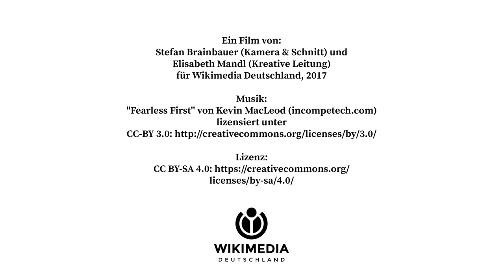Mitgliederversammlung Wikimedia Deutschland 2017 - Kurzversion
Dieses Video zeigt die Mitgliederversammlung von Wikimedia Deutschland am 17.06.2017 in Bamberg.